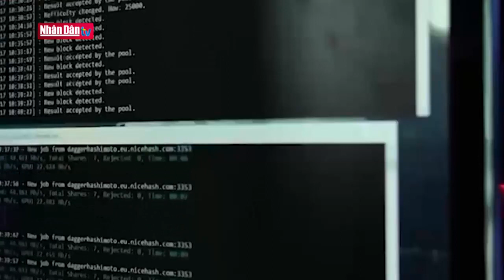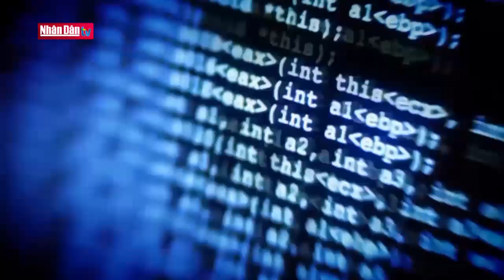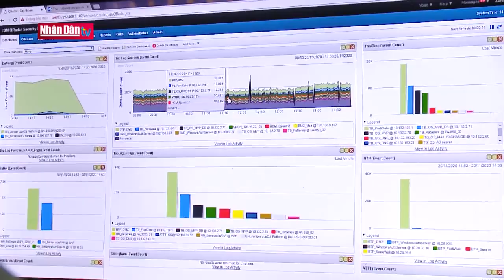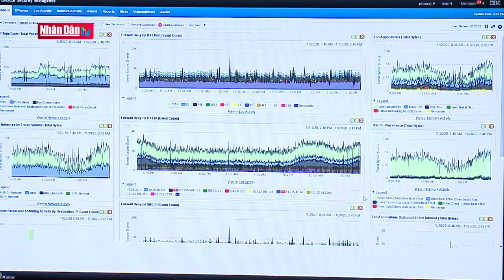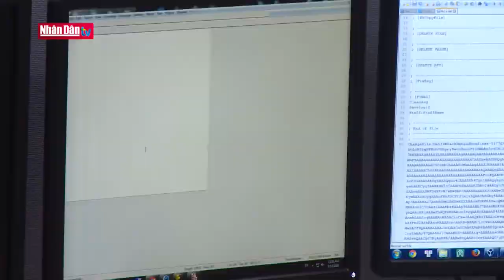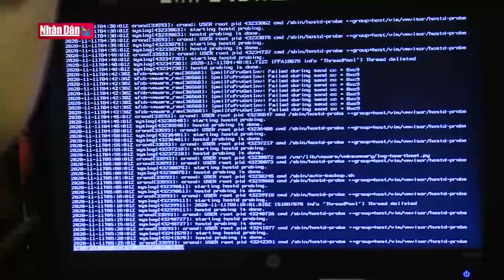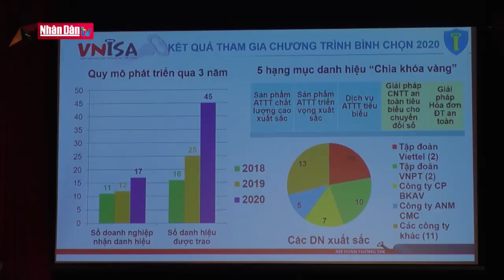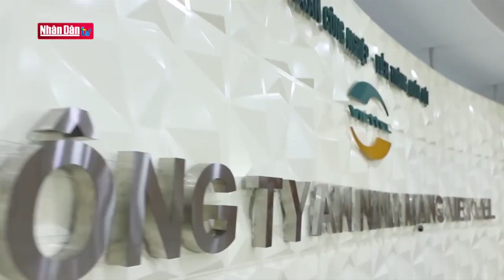An toàn bảo mật cho các cơ quan trọng yếu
An toàn bảo mật cho các cơ quan trọng yếu | Truyền Hình Nhân Dân
1. Dự Báo Thời Tiết Hôm Nay